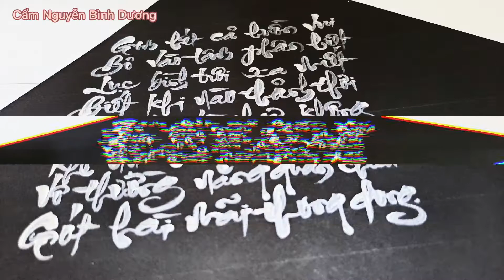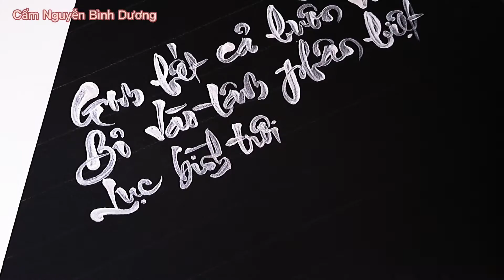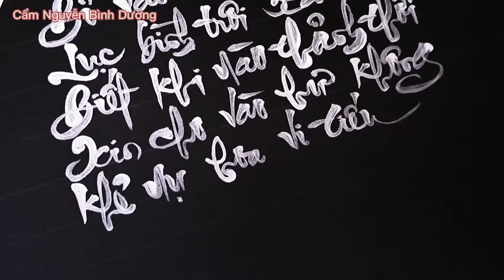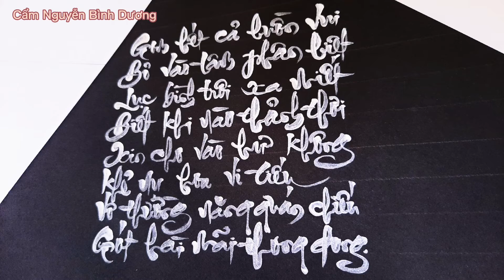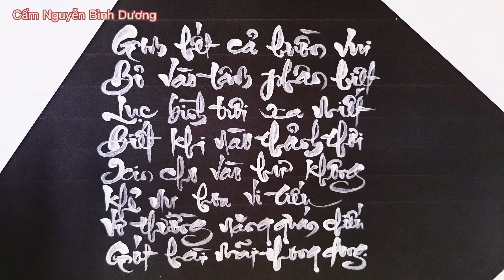Viết sáng tạo II Viết thư pháp với bút chuyên dụng II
Viết sáng tạo II Viết thư pháp với bút chuyên dụng II  @Cẩm Nguyễn Bình Dương
Viết sáng tạo bài thơ thiền
Luyện chữ đẹp với bút chuyên dụng
Viết chữ đẹp với bút thư pháp